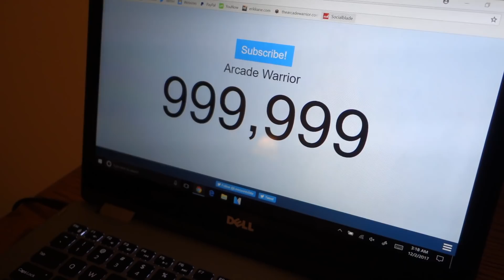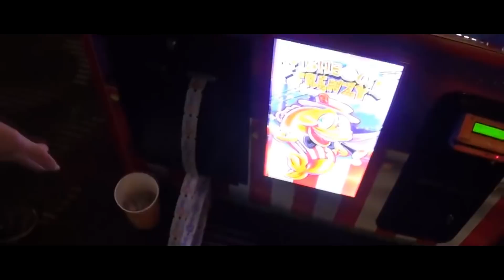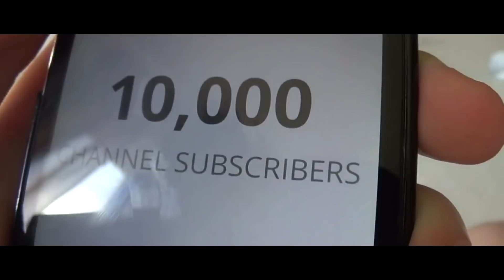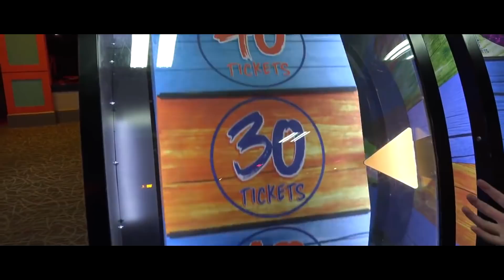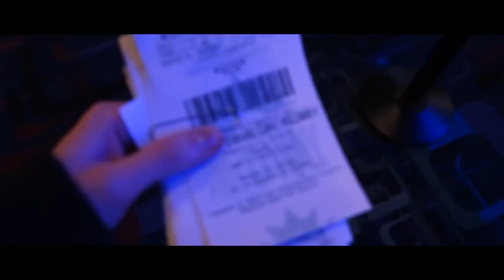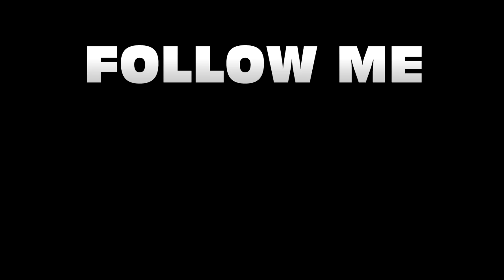1 Million Subscribers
I can't thank all of you enough for all of the love and support over the years. I wouldn't of made it to 1 million without all of you guys. Let's keep this thing going baby!

SOCIAL MEDIA!